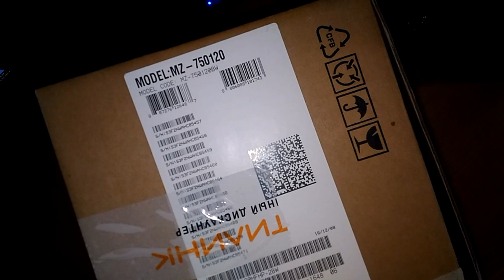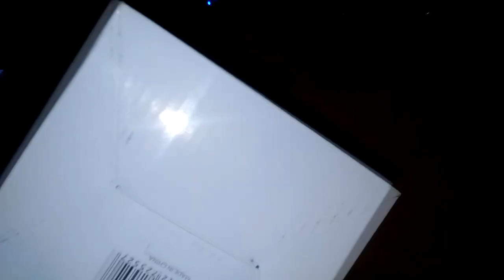DEEPCOOL ICE EDGE MINI FS V2 0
Ты школьник Есть смартфон Хочешь заработать Тогда тебе в команду . Обрати внимаеие на такое приложение как глобус позволяющее зарабатывать не чего для этого не делая . Заинтересовало ？тогда проходи по ссылке и добро пожаловать в команду ！
Aliexpress ! Aliexpress ! Aliexpress !
Распаковка посылок ! Распаковка посылок ! Распаковка посылок !
Любишь заказывать из Китая ? Делай это безопасно ! Личная распаковка посылок и проверка продавцов .
Только проверенные продавцы. Только лучшие цены .
Всё в нашей группе лучшее с Aliexpress . Проверено личным опытом . Помощь в выборе товара .